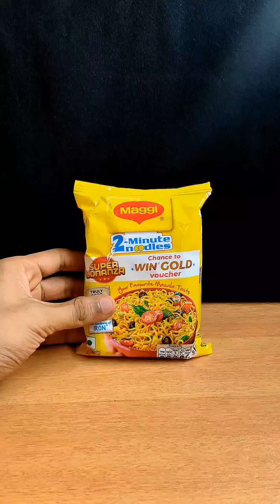Maggi? V/S YIppee!? Top 3 Most Popular Dishes of JHJ { @JHJ-official } | Part -3